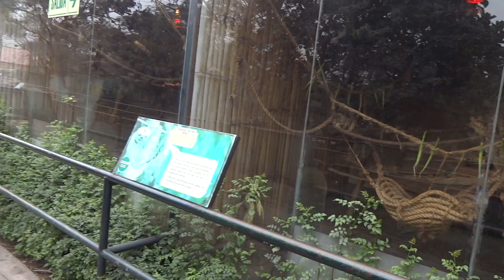Paseo ZOOLOGICO de HUACHIPA!! LAS MUJERES somos FAMILIA de las CASCABELES? | Familia Gomocita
Holaaa mis amores, somos Sara y el papilo Oscar, y somos dos venezolanos que junto a nuestro bebilo Isaac les contaremos nuestra historia de vida en este nuestro canal de Vlogs.

Acompáñennos en nuestras aventuras y a disfrutar de la vida y la familia... LOS AMAMOOOOSSSS...

Y en el vlog de hoy, nos hemos ido hasta el ZOOLÓGICO DE HUACHIPA, uno de los PARQUES DE PERU, donde puedes ir  a disfrutar de un día diferente; y pues vaya sorpresa que nos hemos encontrado con el maravilloso acuario y los bellos animales que tienen. Pero bueno espero que lo disfruten y me cuentan en los comentarios..

Espero que lo disfruten muchísisimooo.

Suscribete para que disfrutes de más videos de útiles escolares, tips de estudio, útiles escolares que se comen, trucos decora tus útiles, DIY, edible school supplies, tips rápidos, errores en primera cita, ideas decora tus utiles, life hacks, beauty hacks, trucos de la vida diaria, tips que toda mujer debería saber, MIS MEJORES TIPS DE ESTUDIO! cosas que has hecho mal toda tu vida, cosas que haces mal y no lo sabes, cosas que debes saber, cosas de peru, los venezolanos en Peru, la vida en peru, comida y trabajo para venezolanos...Así que SUSCRIBETE y sé parte de esta comunidad.. No te arrepentirás!! Y A SER FELICES TODOSSS!